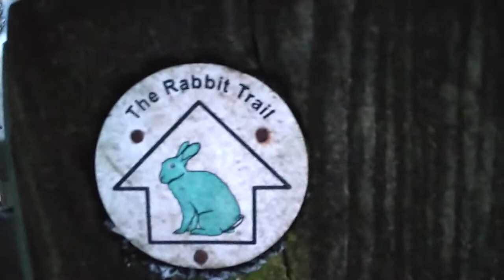Waseley Hills Snowy Ascent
An evening ascent of the Waseley Hills (Windmill Hill) via Sedgebourne Coppice during the snow on 24th Jan 2021. Brightness has been boosted due to the declining light, and audio quietened to minimise the sounds of my panting and the wind up top.